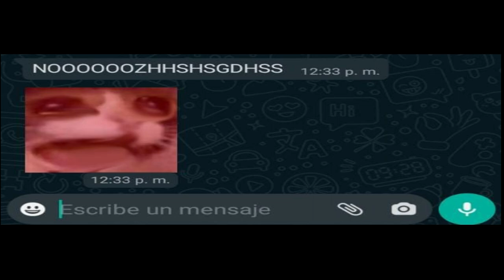La Maldición Vete a la Versh - Meme (Final Inesperado)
no se cuanto tiempo no edito un video así que hice una colaboración con una youtubera y espero que los guste muchas gracias